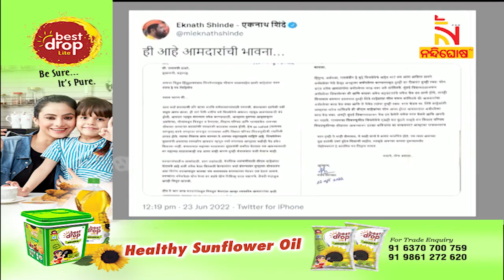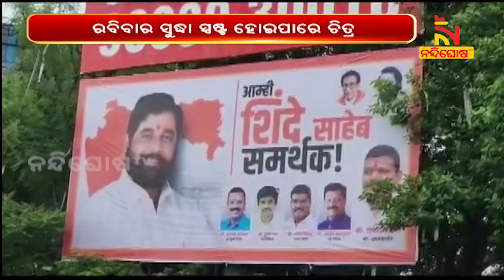We Are Ready To Consider Exiting Out Of MVA Sanjaya Rawat | NandighoshaTV